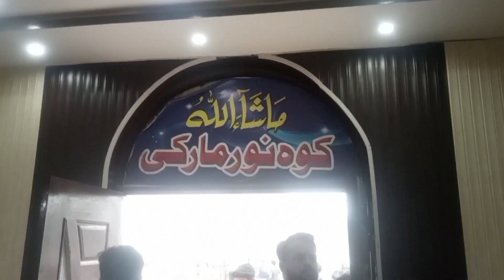kohinoor Marriage Marquee || kohinoor Marriage Hall Jhang || Travel vlog naz